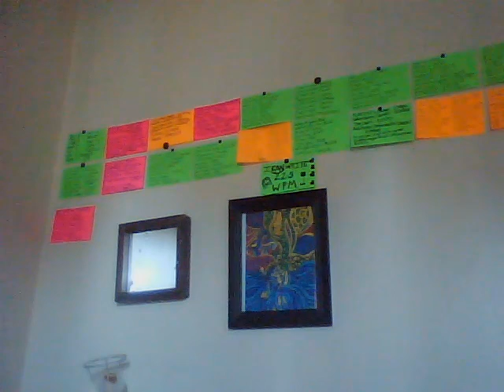500 MOST COMMON ENGLISH WORDS PT 2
FOR WHOM EVERY MADE NEED DICTATION OR  ANYONE WHO NEEDS TO HEAR THE ENGLISH LANGUAGE SPOKEN.